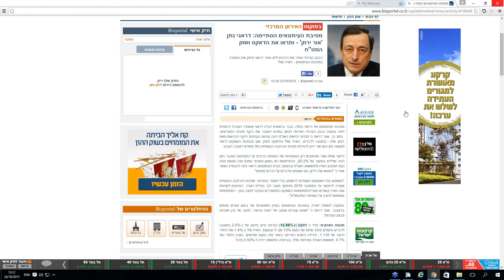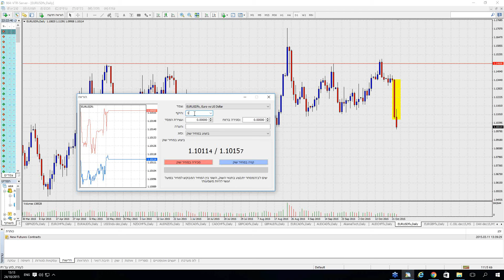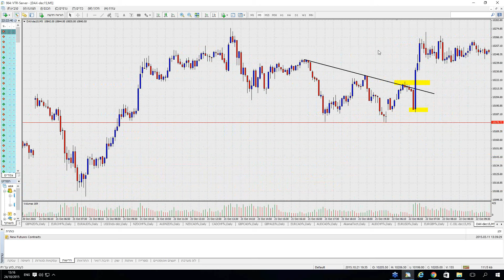מכללת פסגות - סיכום השבוע בחדר מסחר עם דורון בן ישי 25.10.15